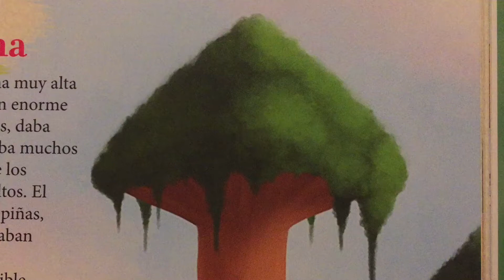El pico Autana 🌲 Cuento infantil 📖